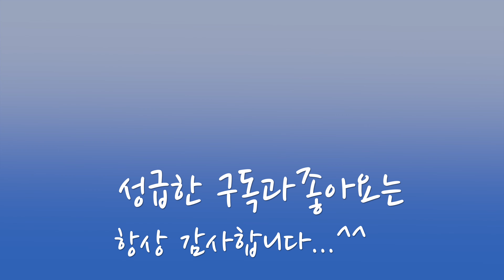방구석 동계훈련 ::: 강아지 장난감 삑삑이로 족구연습해보기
안녕하세요? 그레이트 킴 입니다.

정말 오랜만에 영상을 올리게 되었습니다.
오늘 영상은 날씨가 추워서 밖에 나가기 싫을때...
방에서 족구연습하는 영상입니다.
우리 햇살, 맛살 강아지~~ 장난감 삑삑이로
노바운드 주고받기 입니다...
삑삑이가 아주 민감해서 컨트롤이 힘들어서 목표한 50개의
절반도 안되는 목표를 달성했지만... 땀 흠뻑 흘리고
많이 웃을 수 있는 좋은 시간이었습니다...